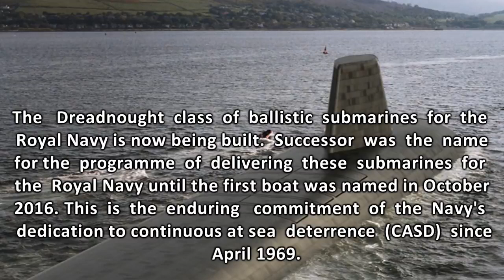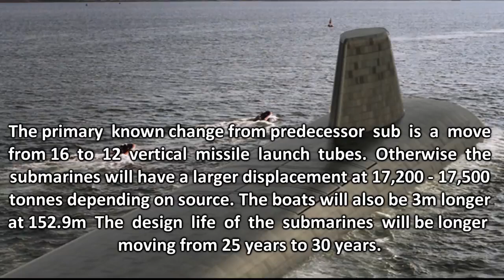Royal Navy's Future Revolutionary Dreadnought class Submarine - Full Profile